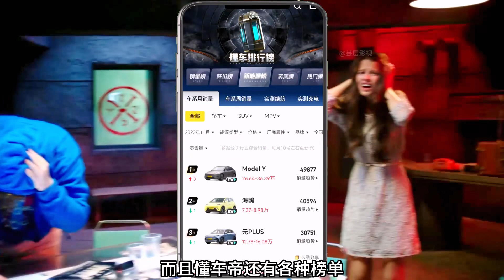在末日中水源绝对是最重要的物资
欢迎来到“芸层影视”
专注末日灾难类美剧解说

芸层影视 电影解说 末日 请放心，本视频是电影或电视剧的解说，没有任何违规行为。